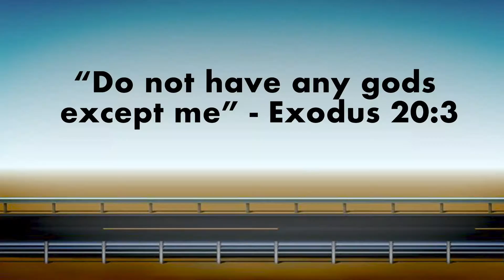Guardrail 1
Want to learn the commandments and what they mean? This series can help you learn that God put these guardrails in place to help keep us on the road! check out Guardrail #1